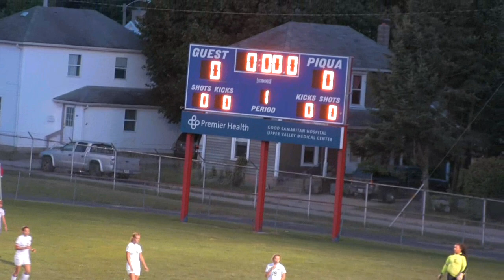PHS Girls vs Fairborn 9 6 17